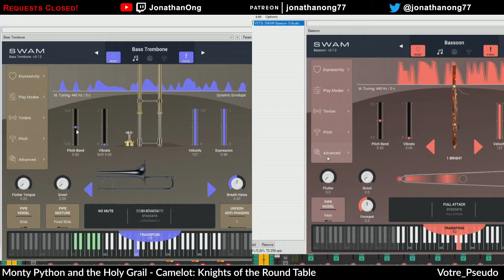Monty Python and the Holy Grail - Camelot: Knights of the Round Table (Stream Highlight)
An improvised arrangement of the song "Camelot: Knights of the Round Table" from the movie "Monty Python and the Holy Grail" .  Requested by "Votre_Pseudo". Played live on stream on 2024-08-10.